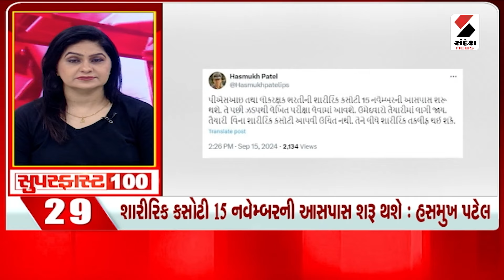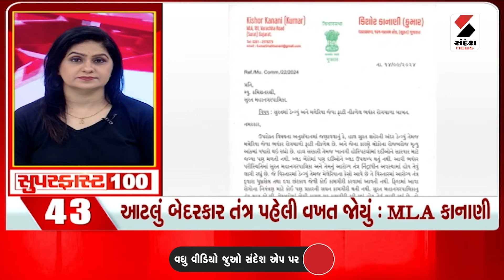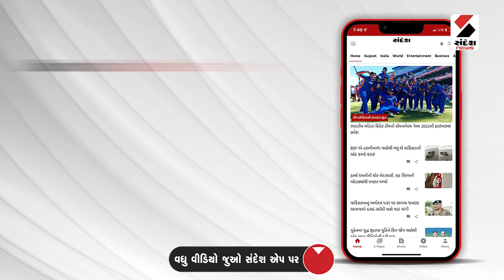Superfast News | PM Modi Gujarat Visit | Vande Bharat Metro | Ambaji Temple | Bhadarvi Poonam